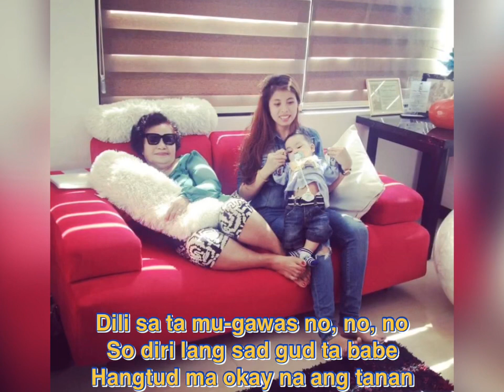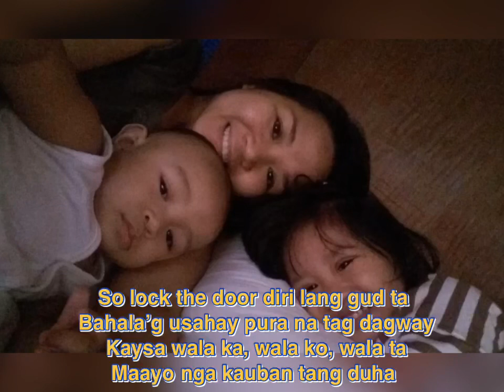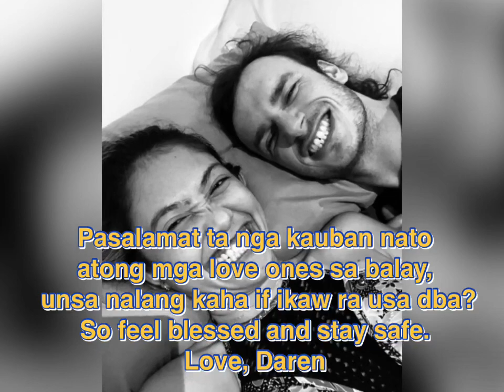NAA RA SA BALAY (stuck w u bisaya version)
Stuck w you bisaya version.
Thank you for all your beautiful photos everyone.